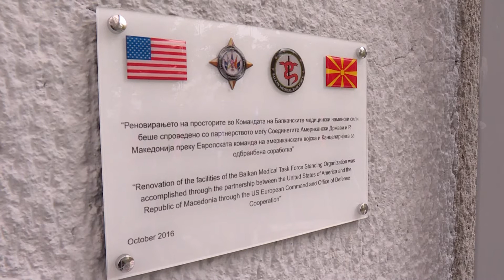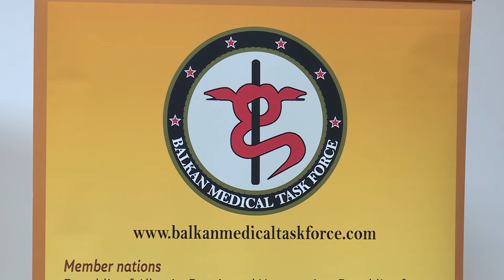Во Скопје отворен медицински наменски центар за потребите на целиот Балкан